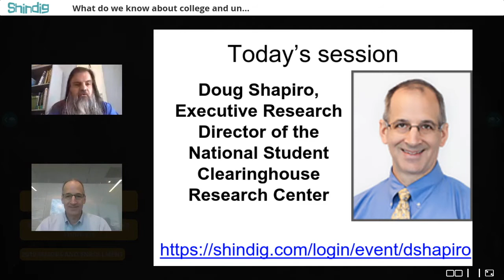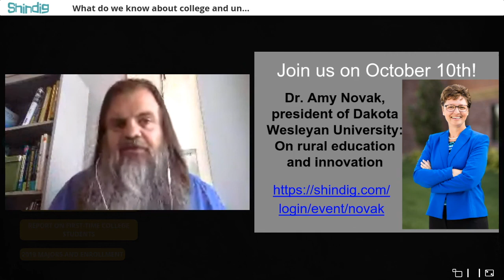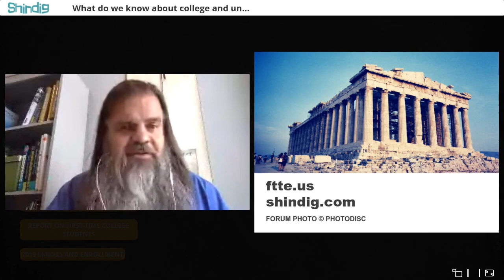Today's College Students: The Latest Data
In this session we explored the data recently published about today's college students.  Dr. Doug Shapiro, Executive Research Director of the National Student Clearinghouse Research Center, joined the Future Trends Forum to discuss the latest research.